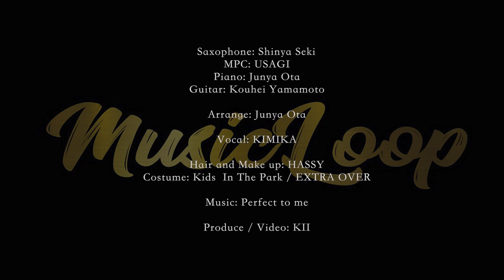Perfect to me - Anne-Marie (Cover by Music Loop ✖️ KIMIKA)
Perfec to me - Anne-Marie ♪

-THE VIDEO (映像)
Directed and Video by KII

-THE SONG (演奏)
Saxophone: 関 真哉 (Shinya Seki)

Piano: オオタジュンヤ (Junya Ota)

Guitar: 山本晃平 (Yamamoto Kouhei)

Vocal: KIMIKA
KIMIKA

Costume: Kids In The Park / EXTRA OVER